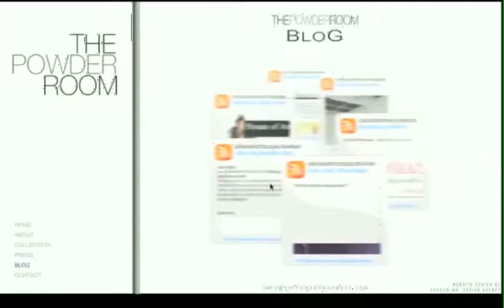Powder Room NYC